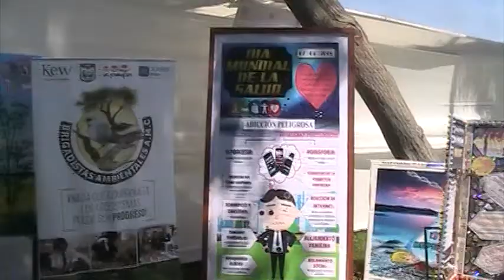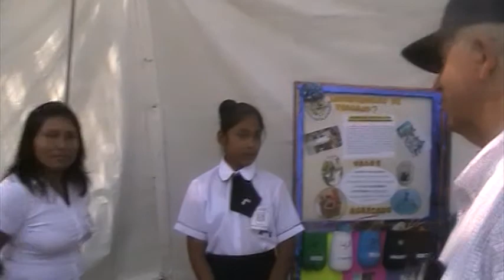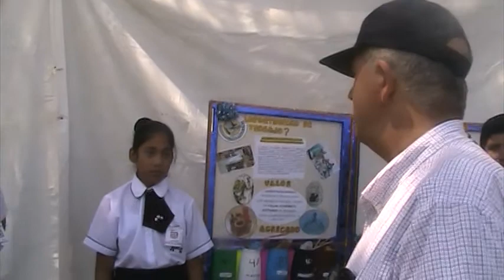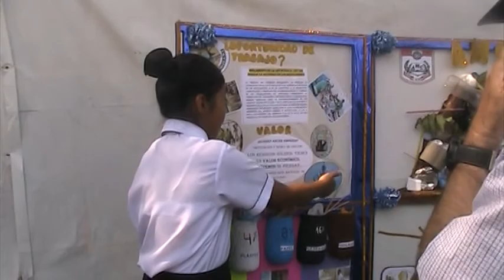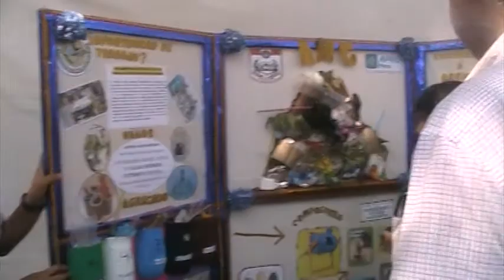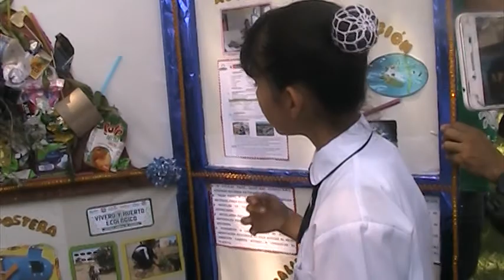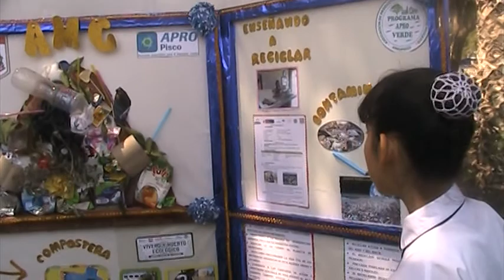MORENINAS PARTICIPAN EN EL XIII FESTIVAL DEL HUARANGO ORGANIZADO POR EL GORE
EL GOBERNADOR CILLONIZ ESCUCHO DETENIDAMENTE A LAS ALUMNOS Y A LA PROFESORA DE CTA FARITZA HERNANDEZ PASACHE